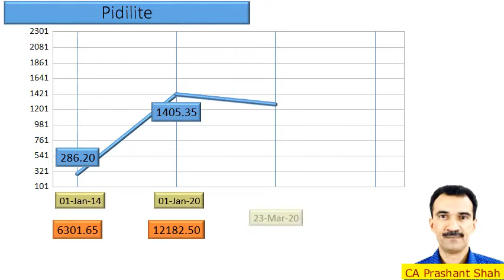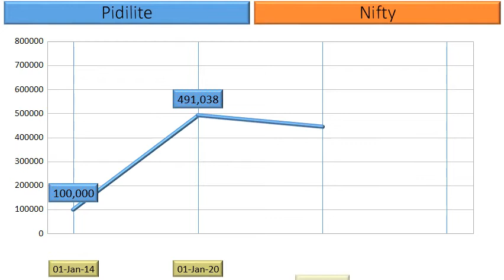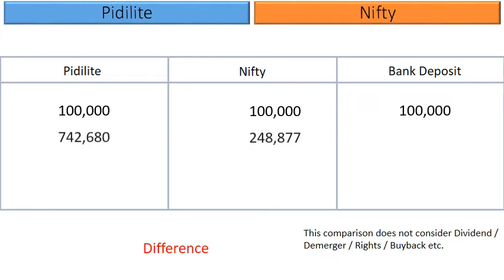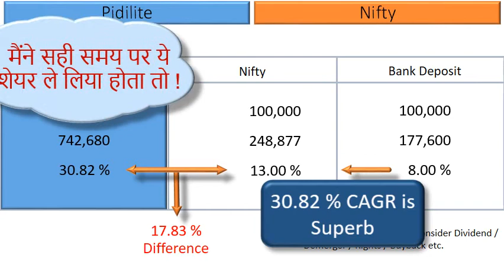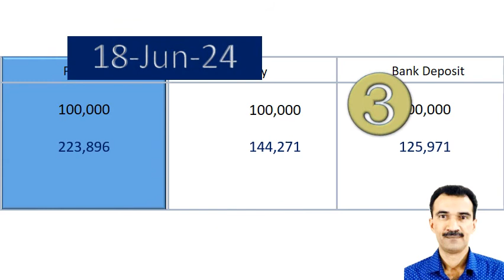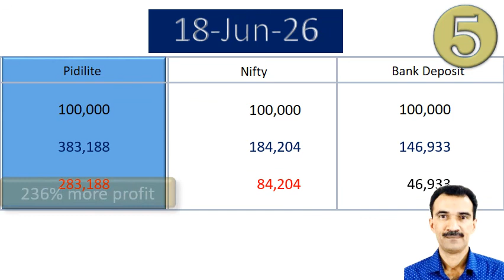Pidilite Price Analysis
What are the returns that retail investors have Earned in Pidilite ?